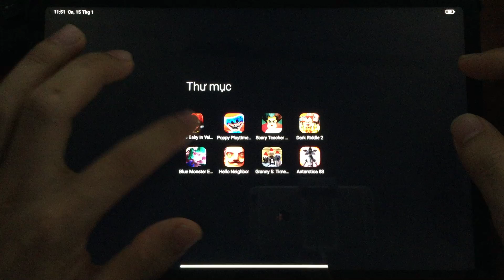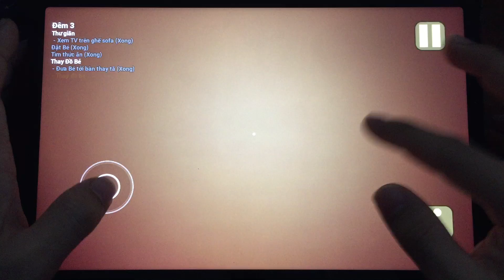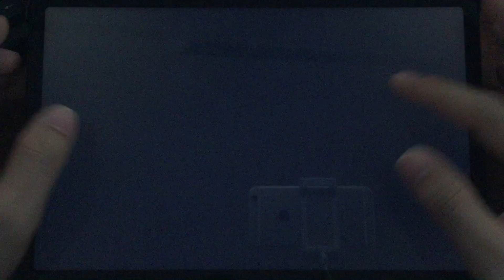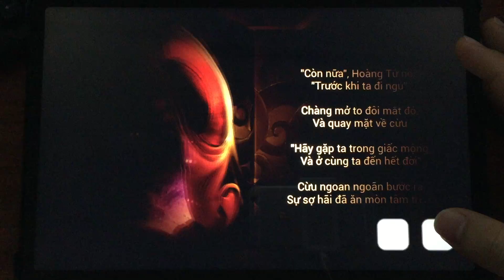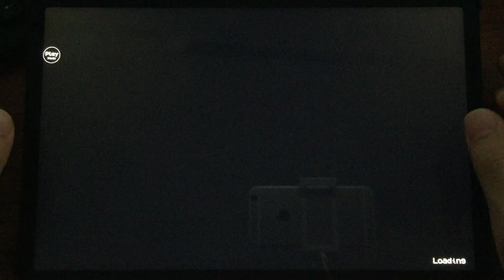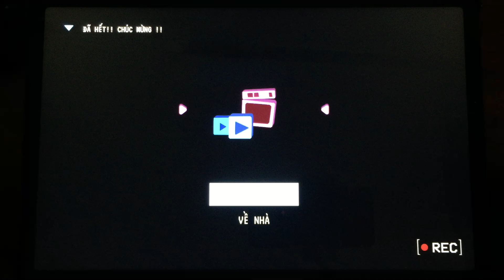The Baby In Yellow,Poppy Playtime 3 Mobile,Scary Teacher 3D,Blue Monster Escape Chapter 5